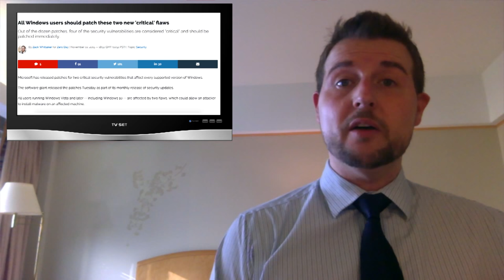A Dozen Microsoft Updates - Daily Security Byte EP. 174